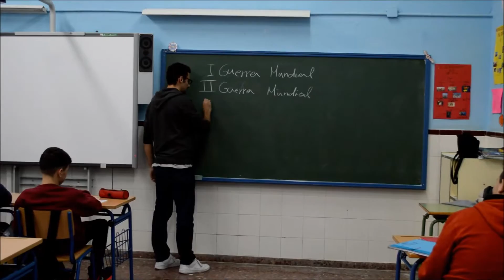DíA DE LA PAZ